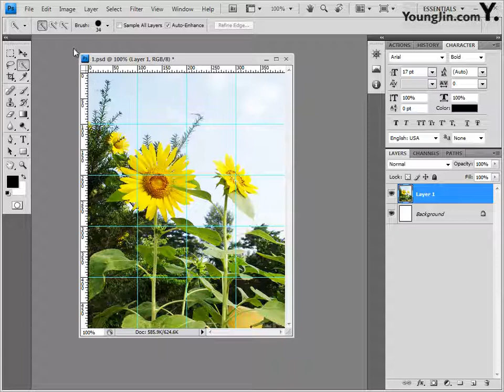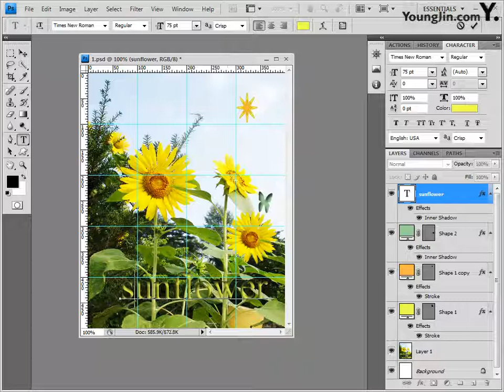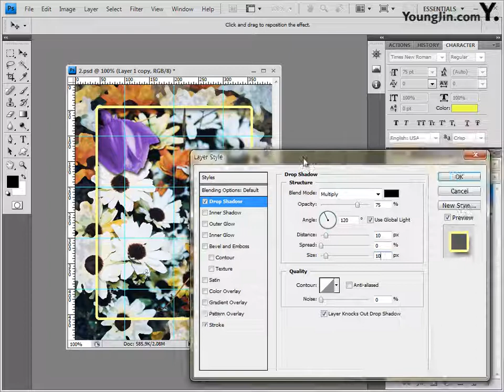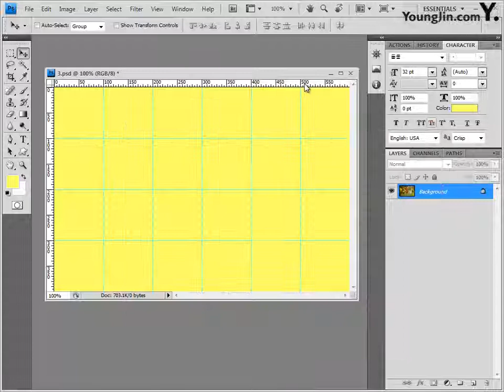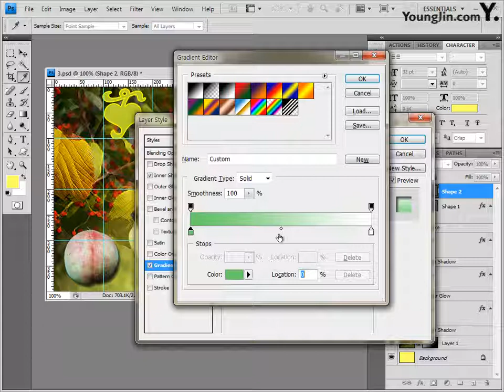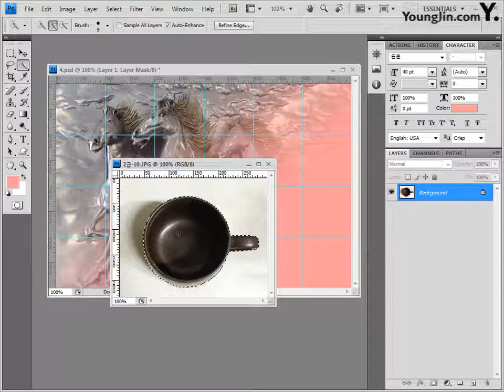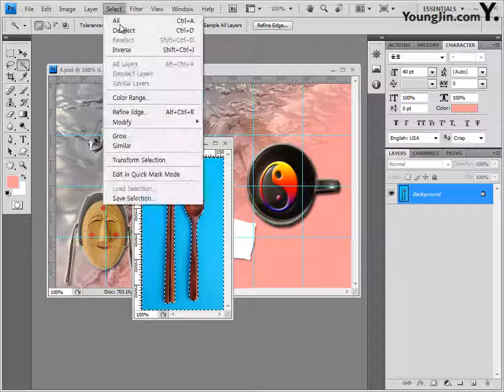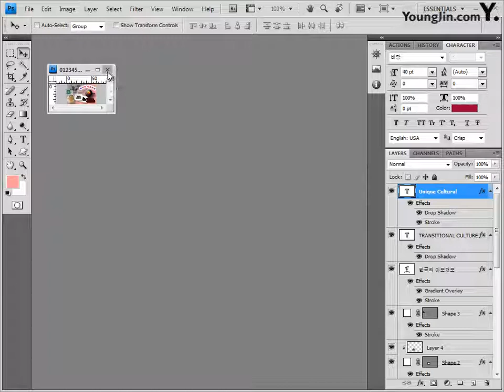[조교연 저] Part05 - 기출 유형 문제 7회